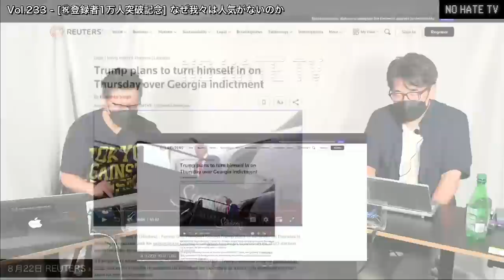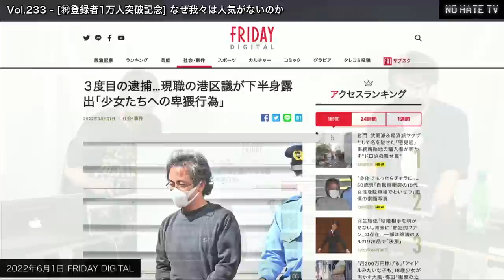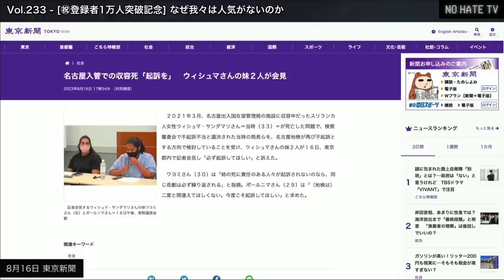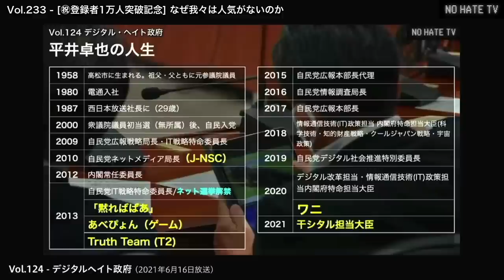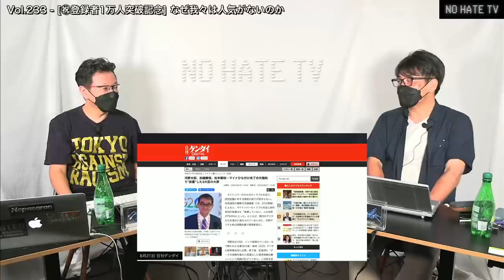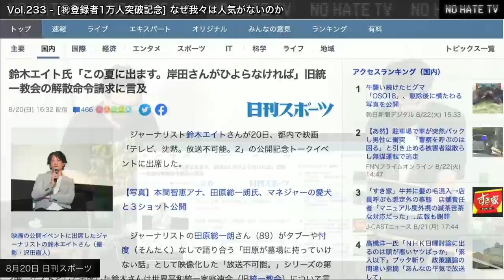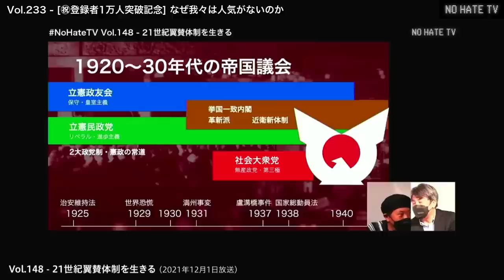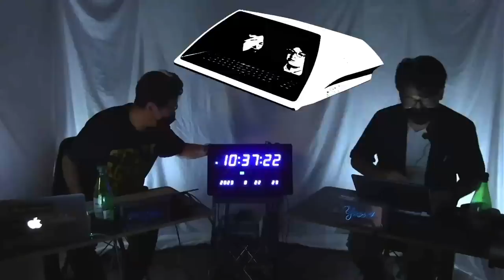NoHateTV Vol.233 - [㊗️登録者1万人突破記念] なぜ我々は人気がないのか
※NO HATE TV チケット500円/300円/100円（買わなくてもフルで見られます）

リニューアルから2年半かけて、やっと登録者数が1万人を超えました。いつも熱心に見てくださる視聴者のみなさんに感謝申し上げます。とはいえYouTubeでは1万人などサンシタ中のサンシタ。なぜ我々は人気がないのか、この間の動画を振り返りながら考えます。なお今日23日夜はホストの2人とも取材なので、生ではなく録画となります！